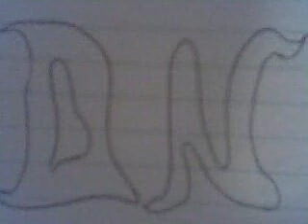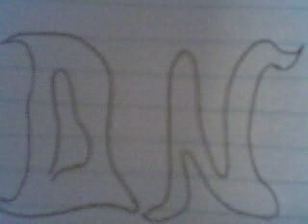My first rap (not an alize diss)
this is my first time combinin rhymes over a beat to make a song...that didnt talk about my favorite rapper ALIZE